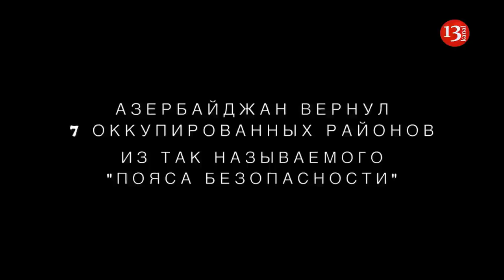ГЛАВАРЬ РОССИЙСКИХ АРМЯН: "НЕВИНОВАТЫЕ МЫ, МЫ ХОРОШИЕ, А ИЛЬХАМА АЛИЕВА НУЖНО СУДИТЬ"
00:03 Жириновский, Песков, Басков: Подлизывания перед "главарём" армян.
00:23 Владимир Жириновский и Ара Абрамян: "Я хочу армянский флаг на Арарате"
01:34 Викторина! БЛИЦ-опрос Семёна Пегова и Ары Абрамяна.
02:22 Ошибки или манипуляция?
02:29 Карабах никогда не был территорией Азербайджана согласно международному праву? Армянское лобби. Араик Арутюнян.
03:18 Азербайджан вместо того, чтобы дружить и решить вопрос мирно, применил военную силу?
03:54 "МЫ ОЧЕНЬ ХОРОШИЙ НАРОД"
04:35 ПРО ИЛЬХАМА АЛИЕВА...
06:04 "АЛИЕВА НУЖНО СУДИТЬ"
06:44 "У НАС ВОЙНЫ НЕ БЫЛО"
07:32 "КАРАБАХ НИКОГДА НЕ БЫЛ АЗЕРБАЙДЖАНСКИМ"
08:03 "АЛИЕВ ГОТОВИТ НОВУЮ ВОЙНУ"
08:38 Заключительное слово от Владимира Вольфовича